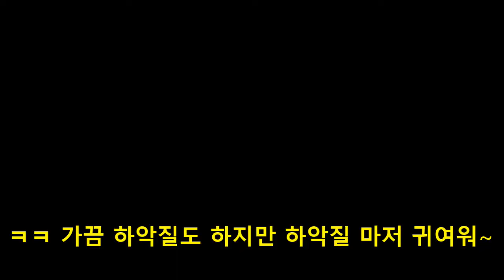고양이 보고 힐링타임